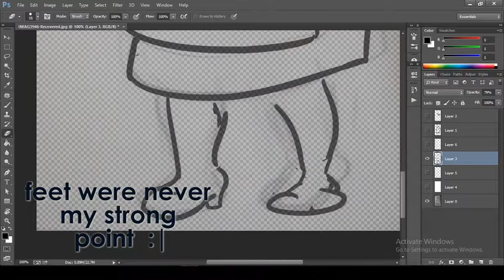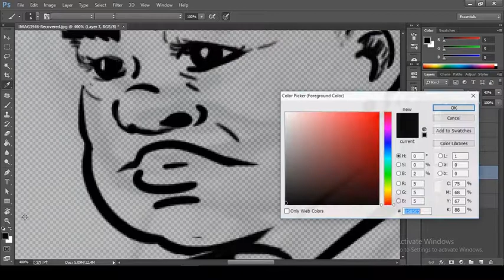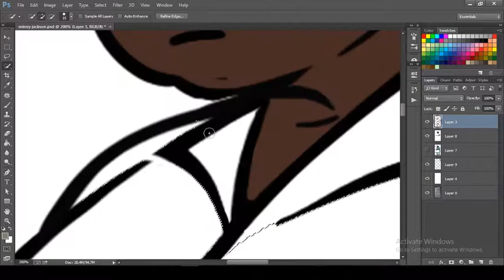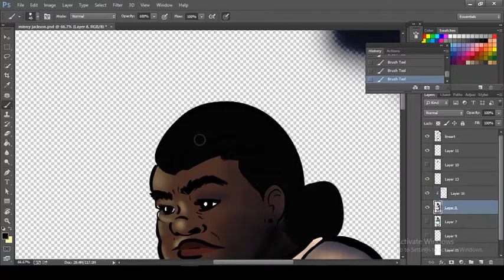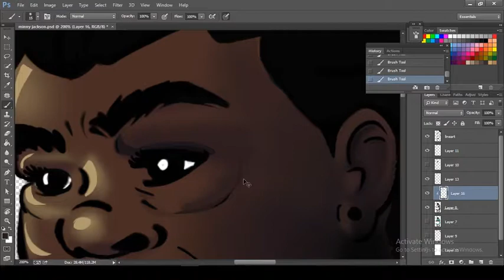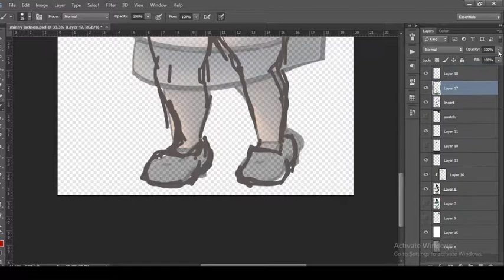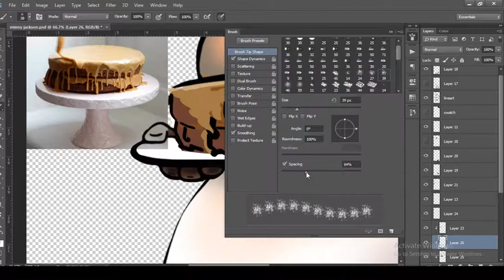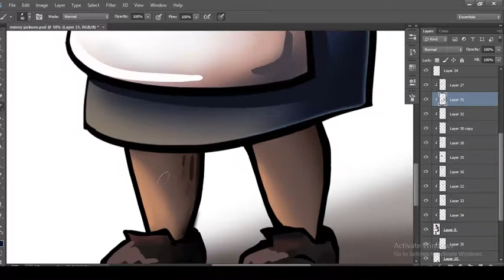The Help - Minny Jackson Speedpaint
Time-lapse of my digital painting of Minny Jackson  from The Help by Kathryn Stockett ... a favourite.

Time: 6hrs
Program used: Adobe PhotoShop - Premiere Pro

Minny's description :
"I look down at my hundred-and-sixty-five pound, five-foot-zero self practically busting out of this uniform" (3.64)
"You're the best cook I've ever known"Johnny Foote (10.191).
She works all day cooking and cleaning for white families. She has five children, Leroy Junior, Benny, Felicia, Sugar, and Kindra.
The story is set in Jackson, Mississippi in the 1960s.

"I saw the way my mama acted when Miss Woodra brought her home, all yes Ma'aming, No Ma'aming. I sure do thank you Ma'aming. Why I got to be like that? I know how to stand up to people." (3.130)